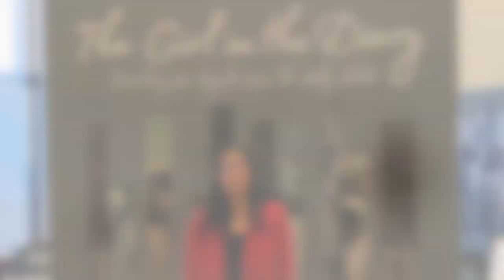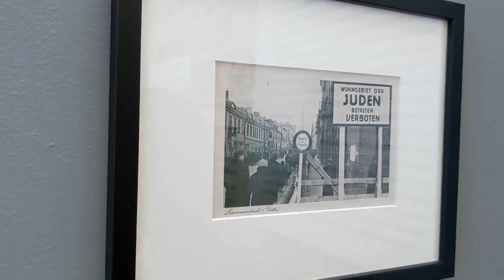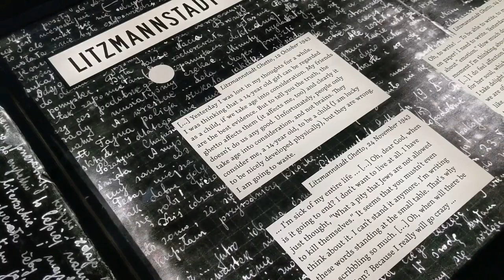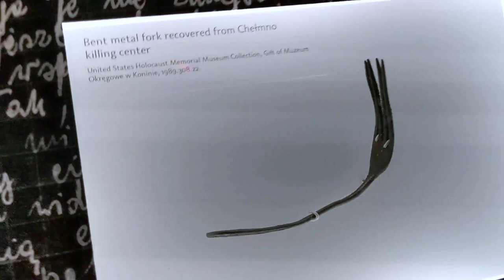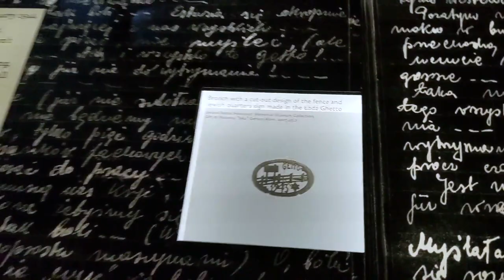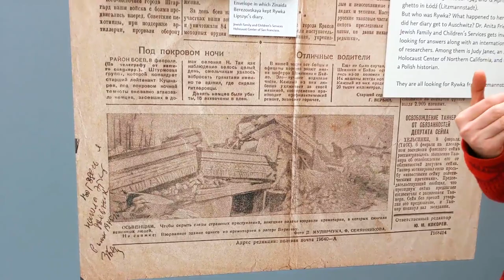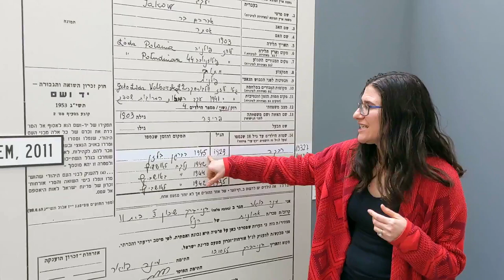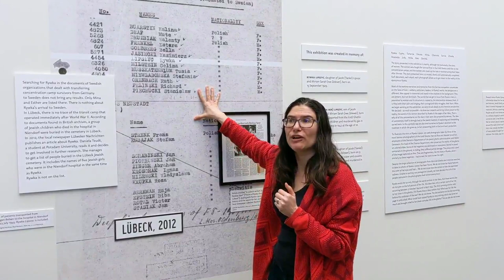Virtual Tour - The Girl in the Diary: Searching for Rywka from the Łódź Ghetto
We know how important learning experiences during this challenging time will be. That is why we created a virtual tour of the current exhibit 'The Girl in the Diary: Searching for Rywka from the Lodz Ghetto' from the Galicia Museum in Krakow, Poland.

This important exhibit tells the story of one girl's experience in the Lodz ghetto during the Nazi occupation. It shares her dreams, her thoughts, her loneliness, fears and challenges. Rabbinical, sociological and historical commentary on Rywka's diary gives context to her words, all written by women.